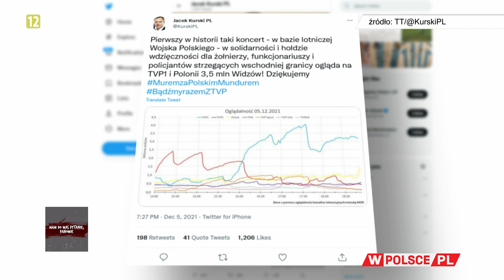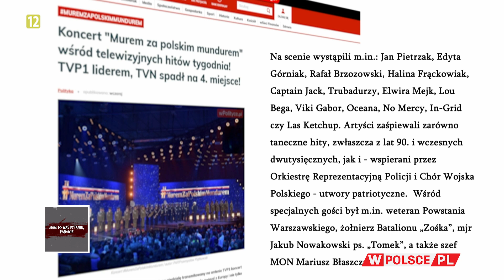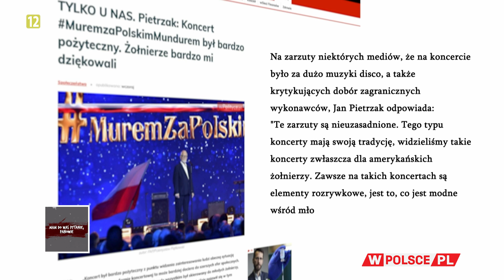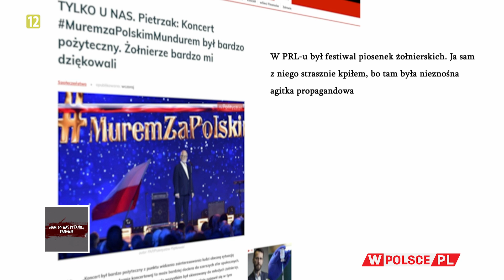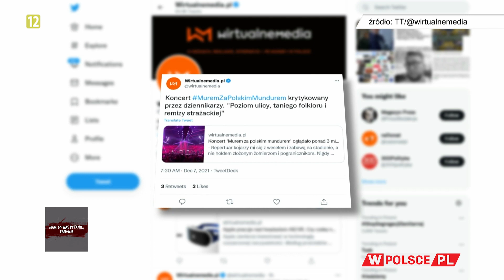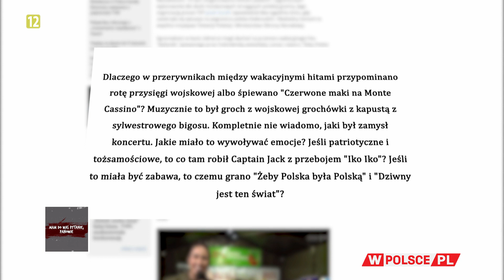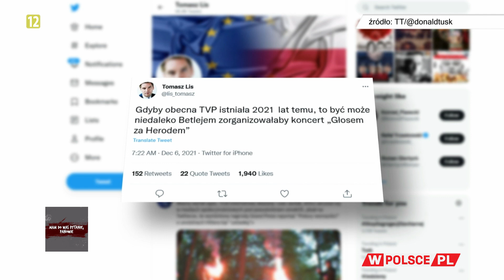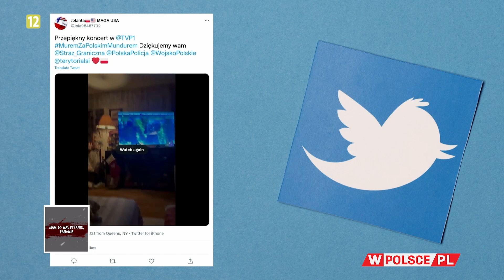SKĄD TYLE EMOCJI WOKÓŁ KONCERTU TVP DLA ŻOŁNIERZY?